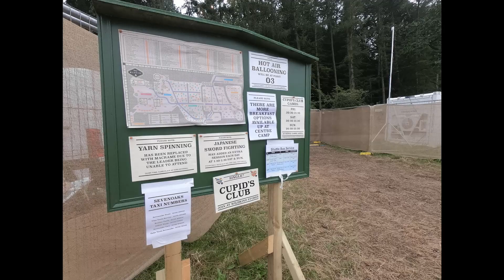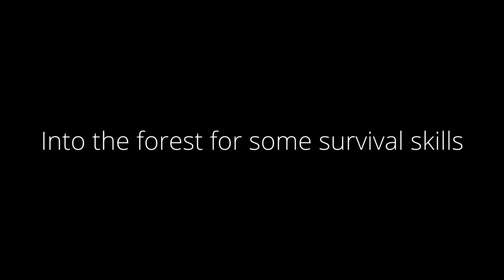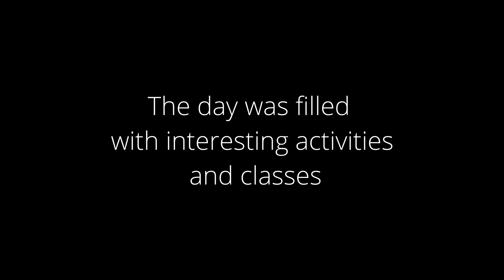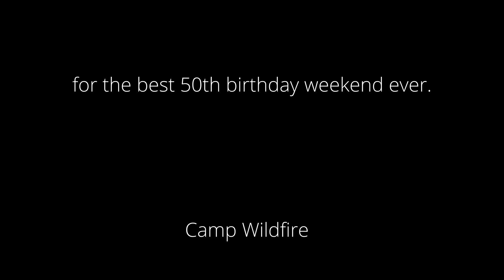Camp Wildfire 2021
This is my experience of attending Camp Wildfire, in the South of England, in 2021; it was my belated birthday present from my partner.